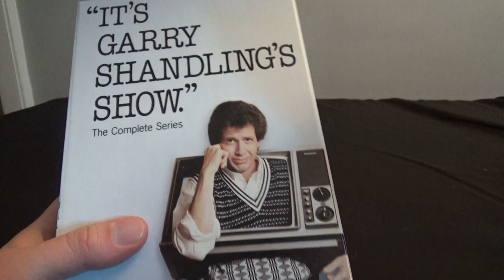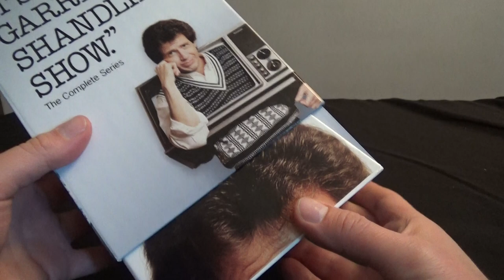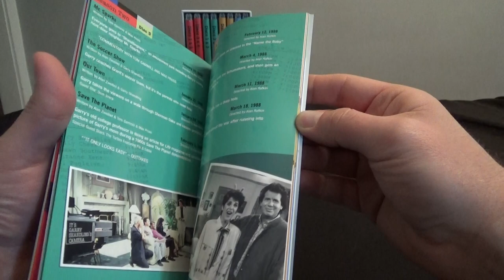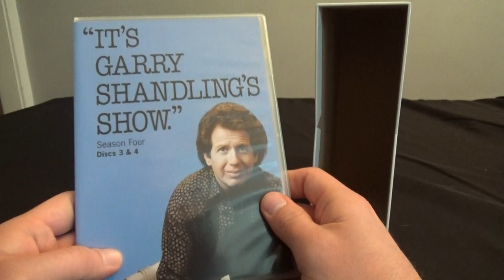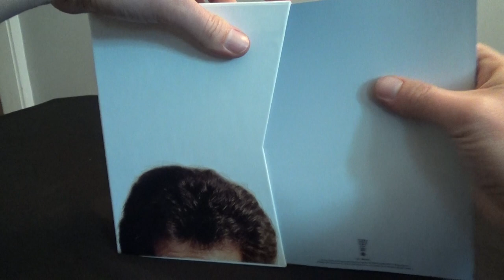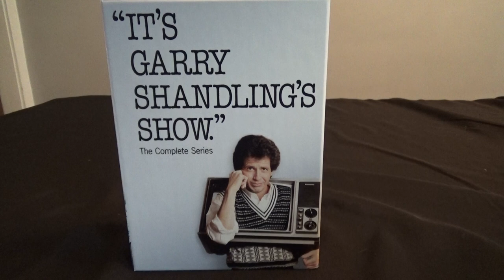It's Garry Shandling's Show Complete Series DVD Unboxing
Let's take a look at the It's Garry Shandling's Show Complete Series DVD!